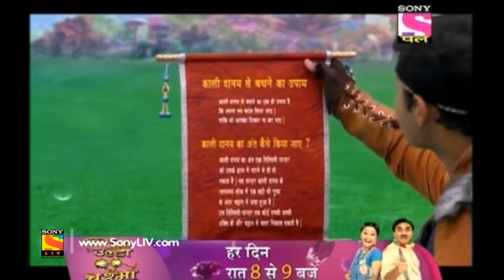Baal Veer - Full Episode 1069 - 20th August, 2018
Episode 1069:

Baalveer meets the fairies of Parilok. He soon finds out that his mother has gone missing. Kali demon appears before Baalveer and his friends.